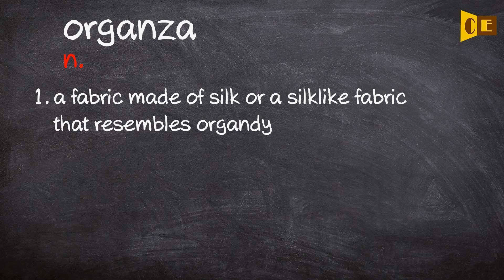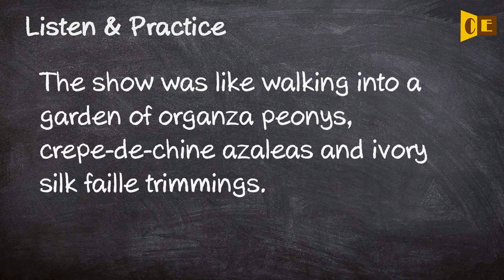Organza Pronunciation, Paraphrase, Listen & Practice